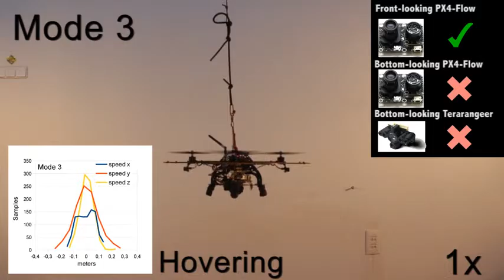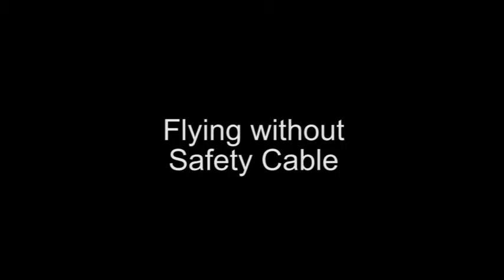A Micro Aerial Platform for Vessel Visual Inspection based on Supervised Autonomy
Seagoing vessels have to undergo regular visual inspections in order to detect the typical defective situations affecting metallic structures, such as cracks and corrosion. These inspections are currently performed  by ship surveyors manually at a great cost. To make ship inspections safer and more cost-efficient, this paper presents a Micro-Aerial Vehicle (MAV) intended for visual inspection and based on supervised autonomy. On the one hand, the vehicle is equipped with a vision system that effectively teleports the surveyor from the base station to the areas of the hull that need inspection. On the other hand, the MAV is the result of a complete redesign of a visual inspection-oriented aerial platform that we proposed some years ago, with the aim of introducing the surveyor in the control loop and, in this way, enlarge the range of inspection operations that can robustly be carried out. Another goal is to make the platform as usable as possible for a non-expert. All this has been accomplished by means of the definition of different autonomous functions, including obstacle detection and collision prevention, and extensive use of behavior-based high-level control.